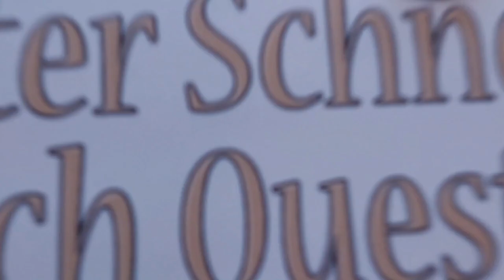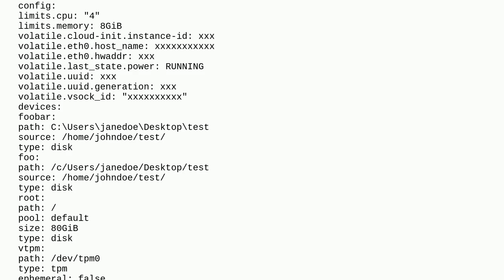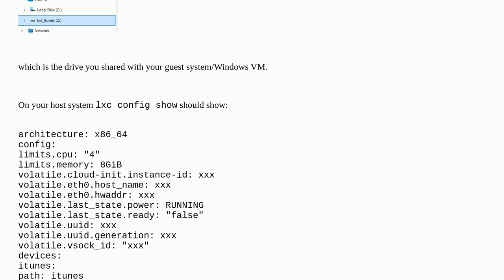Share drive with Windows 11 inside LXC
A special thanks goes out to the community

  ubuntu lxd containers lxc windows